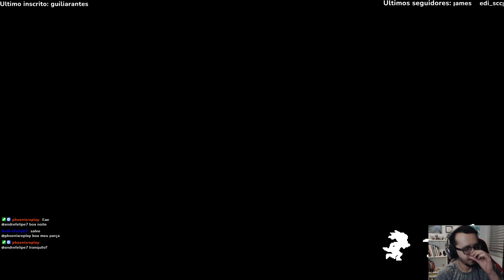Sea of Stars - Parte 06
Derrotamos a Bruxa Romaya e prosseguimos pra Mansão!